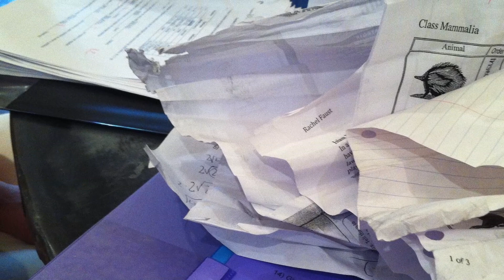Student Parent Coaching Homepage Seminar 1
Peak Performance -- The Ten Commitments for Great Health & MORE ENERGY
Michael Morningstar

Neha Gupta

Ticket Pricing:

Adult/Parent (Valued at over $497!) Early Bird pricing $179.  After Feb. 8th: $199

Student Early Bird pricing $59. After Feb 8th: $79

Money-Back Guarantee after 1pm if you do not feel that this is valuable to you!